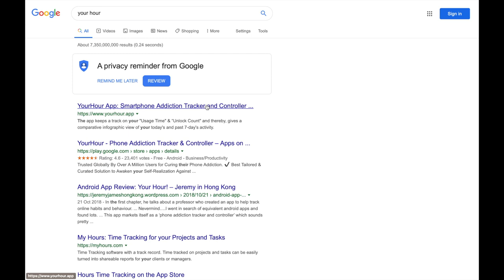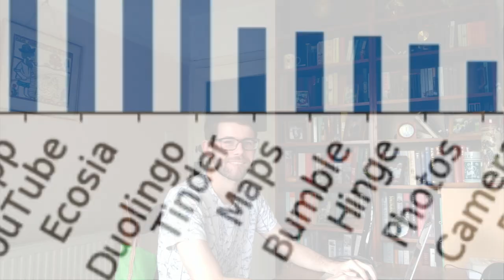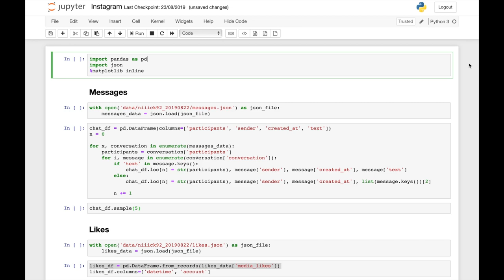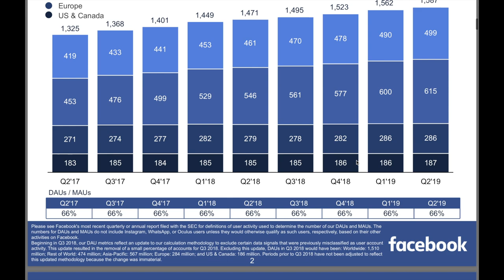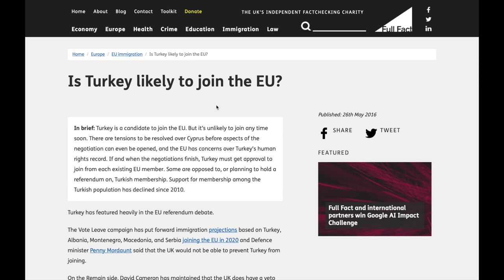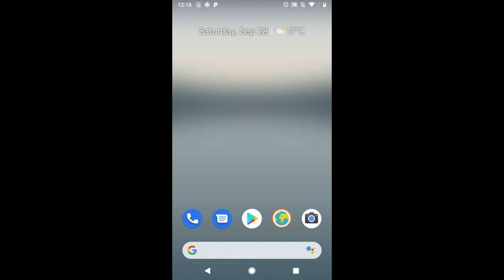soCiaL MeDiA anD pHONES ARe EViL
Do you spend too much time on your phone? And if you do, so what?

Thank you to Yousef for help with the sound!

MUSIC

CLIPS

Facebook’s role in Brexit – and the threat to democracy

What makes technology so habit-forming?

LINKS

Papers

MOBILE ADDICTION OF GENERATION Z AND ITS EFFECTS ON THEIR SOCIAL LIFES

Internet Gratifications and Internet Addiction: On the Uses and Abuses of New Media

Here on Lessons From the Data real world issues are explored through publicly available datasets in a way that isn't usually seen in the mainstream media.

The goal is that you, the viewer, will not only learn something new, but feel inspired to do some of your own research and see for yourself the truth behind the headlines.

All data and tools used in all videos is completely free and there are numerous tutorials to help you learn how best to use these free tools online.